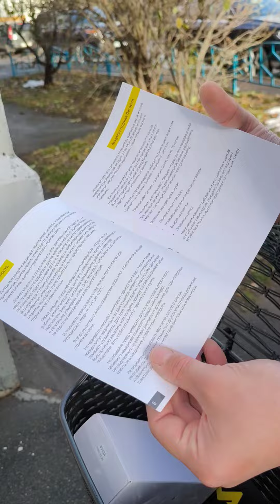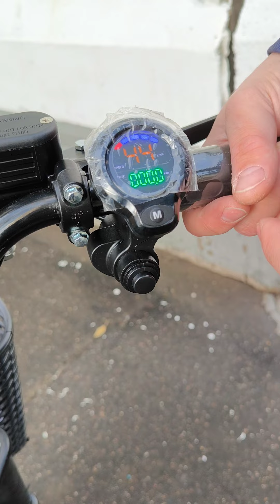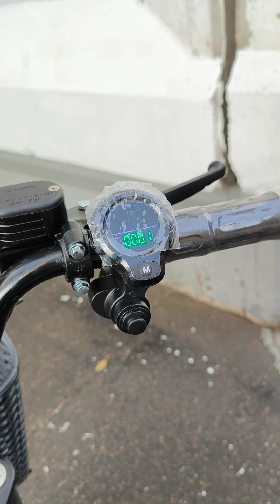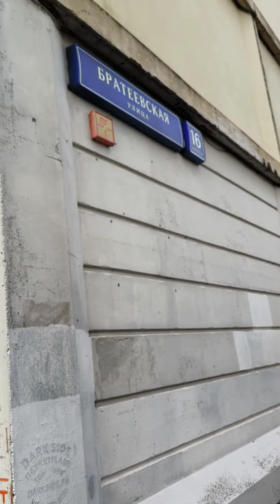ЭЛЕКТРОВЕЛОСИПЕД Monster Mingto BLACK EDITION (1000W 60V/20Ah)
Новинка 2023г.
Самый мощный монстр на рынке 💪💪💪

MONSTER BLACK EDITION 1000W ⚫🖤
Новая модель полностью черного монстра.

Краткие тех. характеристики:

🔸Рама стальная (цельная)
Нагрузка до 220кг.
🔸Мотор 1000W (прямого привода)💪
🔸Контроллер 35А⚡
🔸Аккумулятор 60/20Ан🔋
🔸Тормозная система от скутера (усиленные суппорта и колодки). Тормозные диски 3мм.
ХАРАКТЕРИСТИКИ МОДЕЛИ:

🔸Стальная рама (нагрузка до 220кг)
🔸Мощность мотора: 1000W (на крышке 240W)
🔸Мощный контроллер под багажником 35А⚡
🔸Аккумулятор 60V 20Аh🔋с замком от кражи (съёмный). корпус алюминий
🔸Мощная тормозная гидравлическая система от скутера с профессиональными колодками
🔸Усиленные тормозные ручки(комфорт торможения)
🔸Мощная маслянно-пружинная вилка (черная)
🔸Черные крылья с брызговиками
🔸Светодиодная оптика (спереди и сзади). Яркий диодный прожектор с 4 мощными линзами белого света.
🔸Поворотники жёлтые + габарит + стоп сигнал (сзади)
🔸Корзина пластиковая на руле (вес до 12 кг)
🔸Ручка газа с цветным дисплеем (скорость, пробег, одометр, вольтаж аккумулятора)
🔸Кнопка круиз-контроль (отдельная)
🔸Звуковой сигнал от мотоцикла (🔊)
🔸держатель для смартфона (железный)с зарядным устройством⚡
🔸Сигнализация с 2 брелоками🆕
🔸Колеса 16' дюймовые бескамерные на стальных дисках (16х3.0)
🔸Мотоциклетная подножка (усиленная железная)
🔸Удобное мягкое седло с пружинами (усиленное)
🔸Подножки для задних пассажиров (складные, железные усиленные)
🔸Мягкий универсальный багажник 3 положения (для курьеров) трансформер❗
🔸3 режима скорости (1 - 42км/ч, 2 - 53км/ч, 3 - 64км/ч)
КОМПЛЕКТАЦИЯ:

🔸Электровелосипед MONSTER BLACK EDITION (1000W)
🔸Аккумулятор Li-ion 60V 20Ah🔋
🔸Зарядное ус-во 60v 3A
🔸Паспорт (на русском языке) 240W 🔸Гарантийный талон
🔸Чек от магазина🧾
🔸Гарантия на раму - 1 год
🔸Гарантия на аккумулятор - 2 мес.
🔸Гарантия на мотор и контроллер - 2 мес.
ДОСТАВКА И ОПЛАТА:

- Доставка по Москве и МО (от 500p.)
- Доставка в регионы транспортной компанией (СДЭК)
- Оплата на карту или наличными при получении товара (только для Москвы И МО)
- Оплата при получении (наложенным платежом +9% к стоимости велосипеда)
- Оплата по банку (на р/с) +6% к стоимости велосипеда.

У нас Вы сможете провести бесплатный тест-драйв перед покупкой🛵🚲

MINGTO MONSTER:

🔸60/21Ah = 72900₽
🔸60/25Ah = 77900₽
🔸60/30Ah = 82500₽
🔸60/33Ah = 84900₽

Компания HUACHi рада предложить Вам
большой выбор моделей☝

🎁Каждому покупателю подарок🎁

🏪Магазин работает:
с 10:00 до 20:00 (ПН-ПТ)
с 11:00 до 17:00 (СБ)
Воскресение - выходной день
КОНТАКТЫ:

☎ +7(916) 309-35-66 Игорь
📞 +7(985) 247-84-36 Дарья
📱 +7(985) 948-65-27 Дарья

🏪 Братеевская 16 корпус 6 (адрес магазина)
🚇м. Алма-Атинская